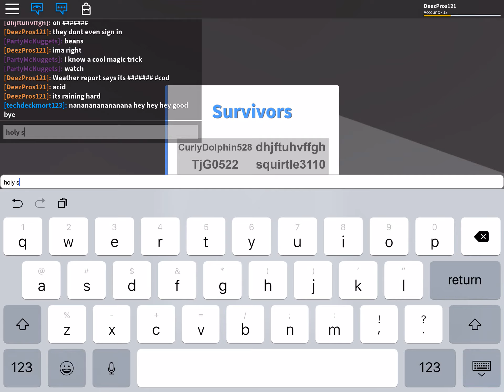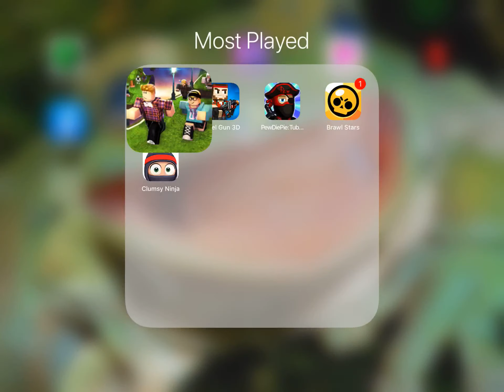Super Natural Survival- Part 1